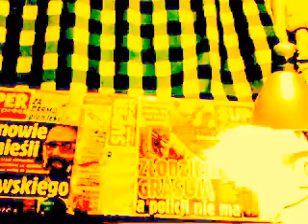DAMY RADĘ,GDY MAZUR ZA DORADZANIE NA STRONĘ PEPICZKÓW PRZEPĘDZIMY I PO LICHWIE!!!